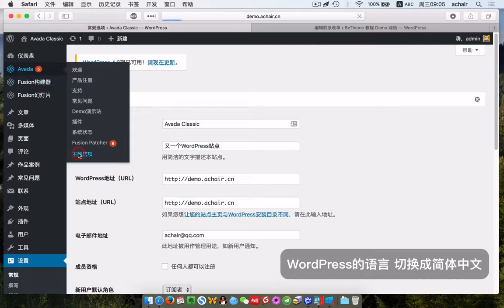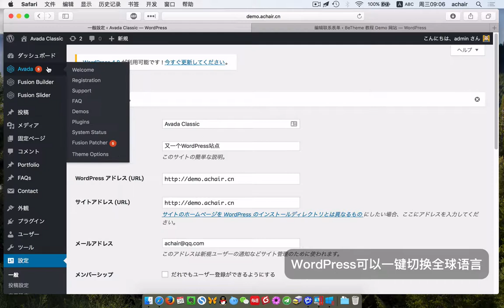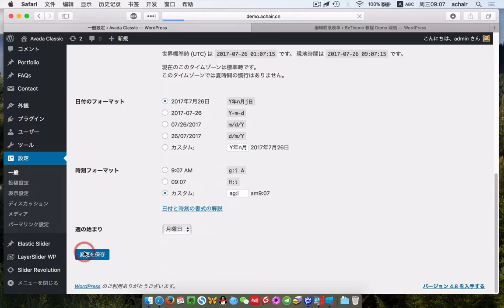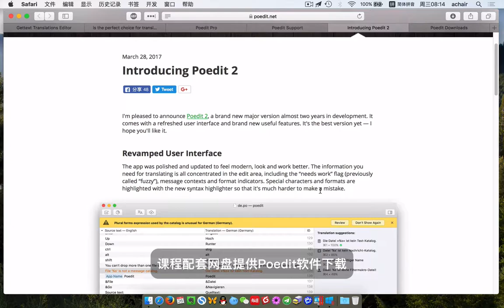用Poedit汉化WordPress主题和插件中文教程（课程介绍）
用Poedit汉化WordPress主题和插件
WordPress主题和插件，自己可以翻译么？很好学 WordPress主题和插件绝大部分都是英文题，课教你如何把这主题插件界面变成中文